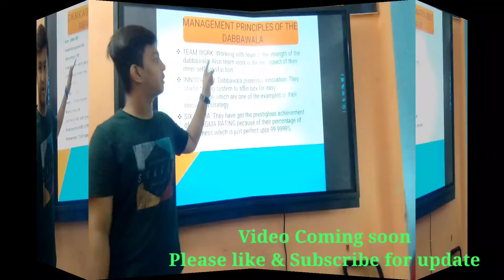Kyu Daare Mumbai ki life line Dabbawala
Hum sirf padhte hi nahi puri personality hi change kardete hai.
I am Vishnu Pandey Founder of The Chanakya Guru Academy.
Hod of Business Studies & English.
Business studies sirf padhna nhi hai apne personality mein utarna hai.

Provide Case study.
Real feeling to become an Entrepreneur.
Provide Chapter wise Assingment.
Weekly test online / offline.
Download@ The CGA app for hassle free study from google playstore